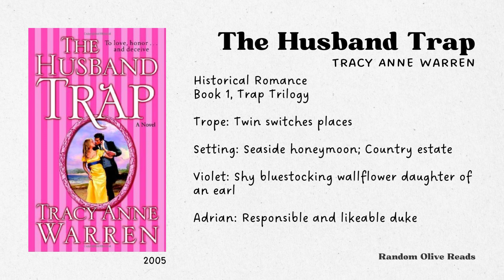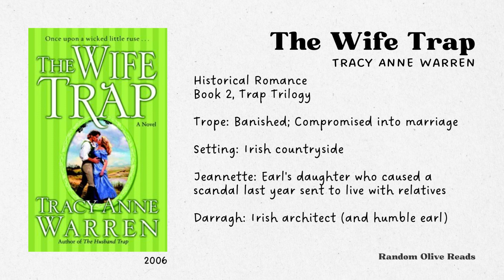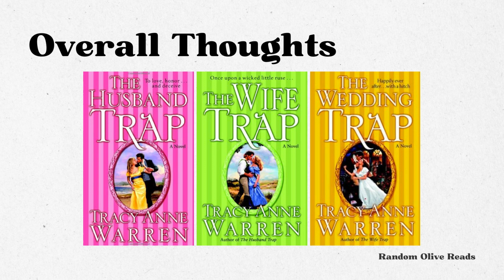When a Duke Marries His Fiancee's Twin Sister: The Trap Trilogy Series by Tracy Anne Warren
Books:
⭑ The Husband Trap
⭑ The Wife Trap
⭑ The Wedding Trap